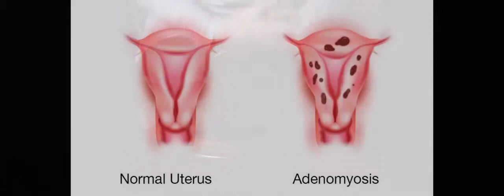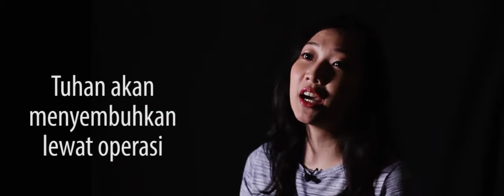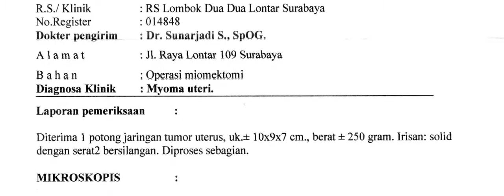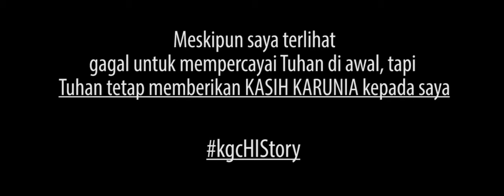kgcclip-170709-HIStory - Stephanie Karijanto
Di bulan Juli ini, KGC Clip akan mengangkat cerita dari beberapa KGCians yang bisa menguatkan dan membangun iman KGCians semua.

Di minggu yang kedua, kita kembali dikuatkan lewat pengalaman Stephanie ketika imannya diuji.